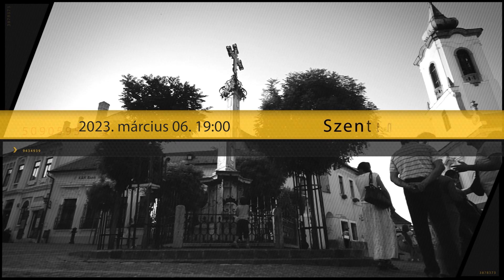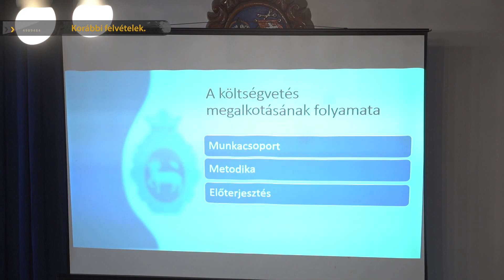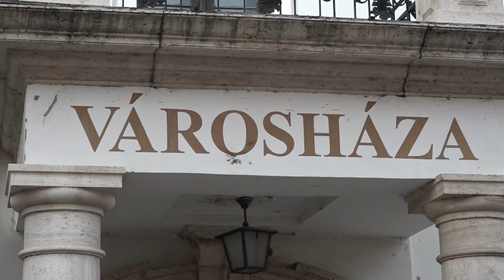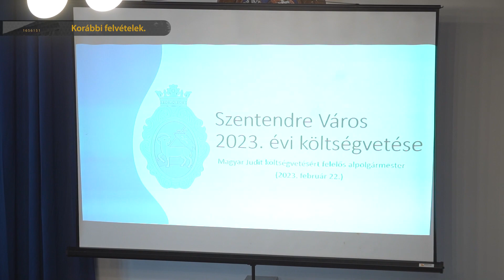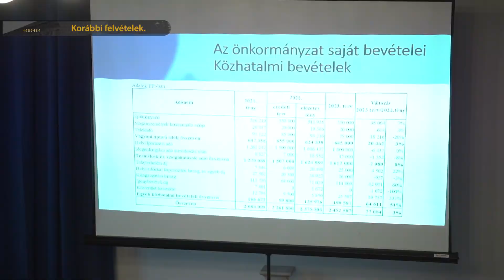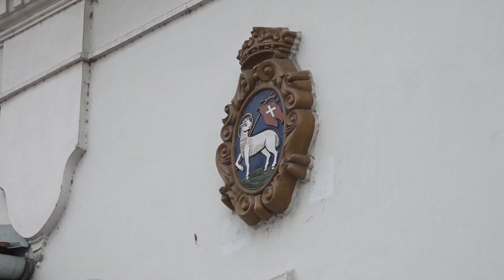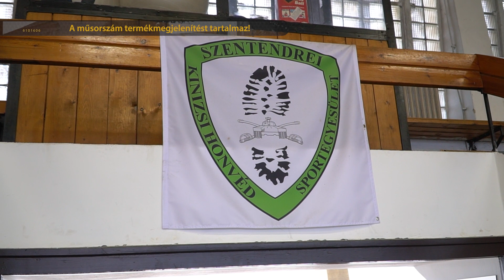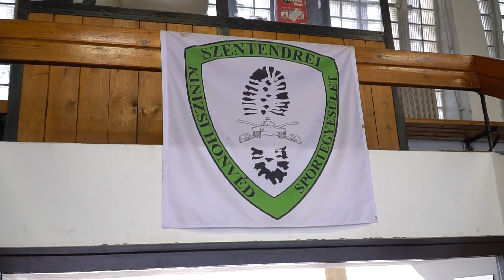Szentendre MA / TV Szentendre / 2023.03.06.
Eltűnt – keresik Kincses Ervint, akit egy hete, hétfőn láttak utoljára Szentendrén
2023-as költségvetés - Magyar Judit részletezte a tervezetet
Iskolába hívogató – a leendő első osztályosokat és szüleiket várták a Rákócziba
Teremtorna - baseball teremtornát tartottak az U10-es korosztályban, Szentendrén